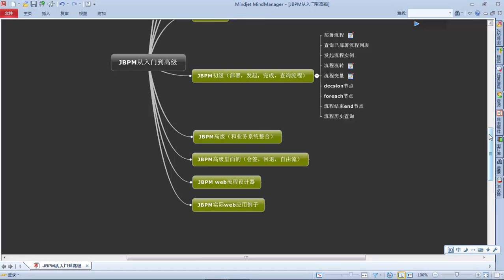JBPM从入门到高级开发16 jbpm初级总结